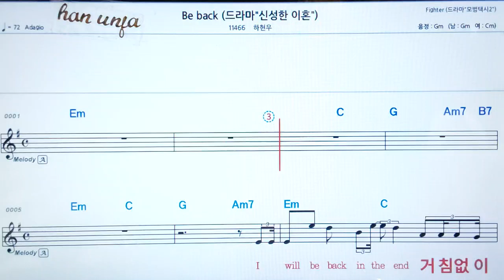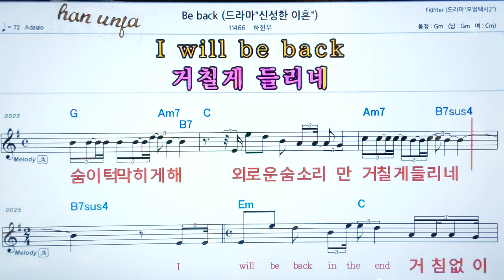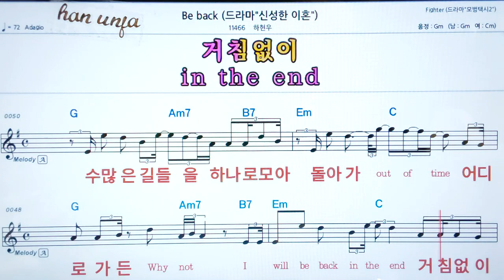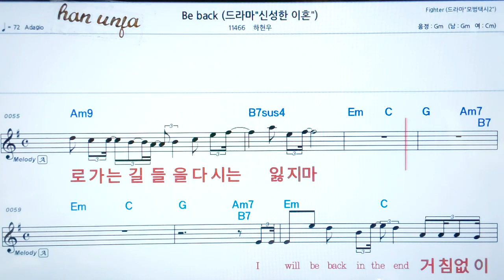💖 Be back/하현우 👍코드,악보, 가사 ,Karaoke*카라오케 반주